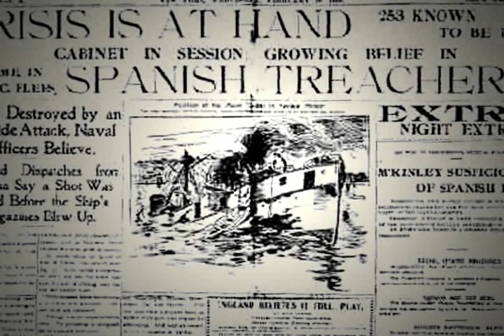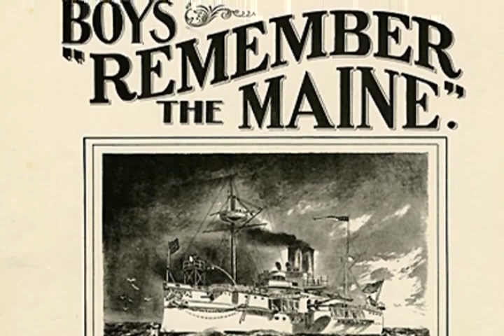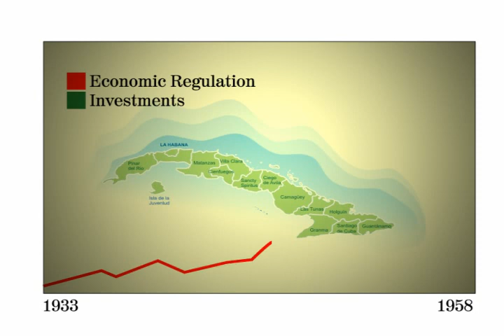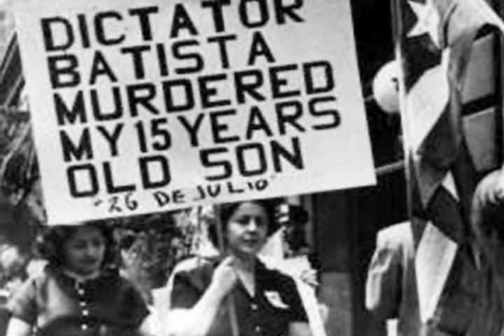The History of Cuba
A brief history of Cuba from it's discovery through the revolution in 1959.